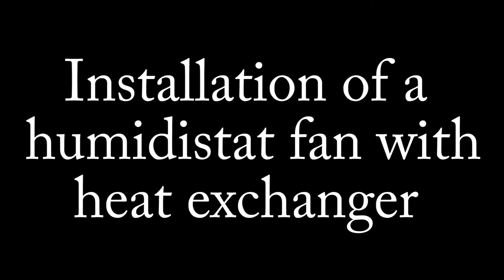Installation of Humidistat heat exchanger.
Installing a humidistat extraction unit will help combat condensation within your household.